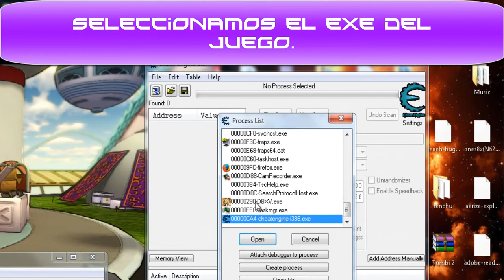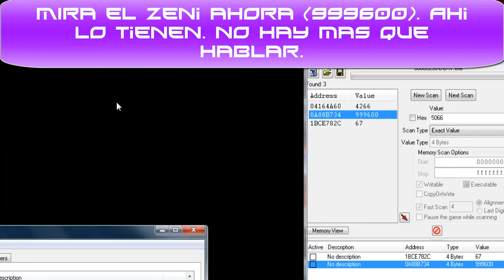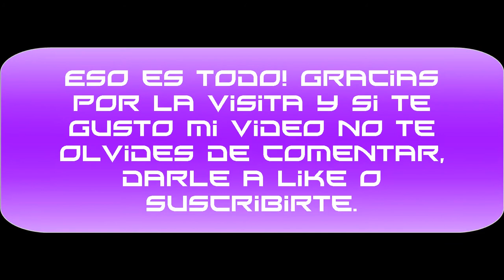Como hacer ZENI INFINITO en Dragon Ball Xenoverse (con cheat engine)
Les muestro como tener todo el zeni posible con este truco.